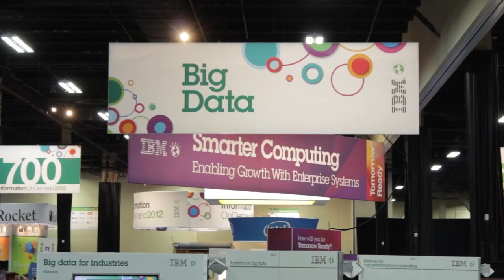Jason Gartner, IBM | IBM Information On Demand 2012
The Cube - IBM Information On Demand - James Gartner, IBM Software Group, with Dave Vellante and Jeff Kelly
My my little debate with Gartner was utterly unintentional, and I blame it entirely on Google reader. Late at night it brought me this gem of a quote about 'cloud computing'

With failure and lack of interest [in cloud computing] the fall from Inflated Expectations [will soon] begin its decent to the Trough of Disillusionment. It is at this low point that interest wanes as experiments and implementations fail to deliver. Producers of the technology shake out or fail. The only thing that will save the technology at this point is for those who have been successful to improve their products.

Remembering the last two months of their headlines I got upset. They'd been cloud washing magic quadrants, and market sizing and making a big splash in the news each time. Now they were going to sabotage the same phenomena, grabbing headlines again, by pronouncing pilots ripe to begin failing en-mass? At this point my life-long addiction to playing ice hockey got the best of me.

imageBut as any hockey player knows dropping the gloves is transitory—you get the frustration out, see who is tougher in front of the crowd, then get back to the business at hand in an orderly fashion. I had a little scuffle with the NY Times earlier, but now I'm very friendly on Twitter with Jonathan Zittrain reading his book, and planning podcast here on the angle with him.

The Root Cause?
As I think about  my Gartner frustration with a little more perspective and fewer # signs I'm more concerned with the systematic reasons for the problem.

Above all the #1 (shoot used a #) cause of dissonance is jamming data into models not built with it in mind. Comparing API driven Amazon and custom contract driven IBM hosting as 'managed hosting providers' makes almost no sense --to anyone. Primarily because Amazon is in no way a managed hosting provider, and IBM is in no way (yet) a cloud hosting provider.